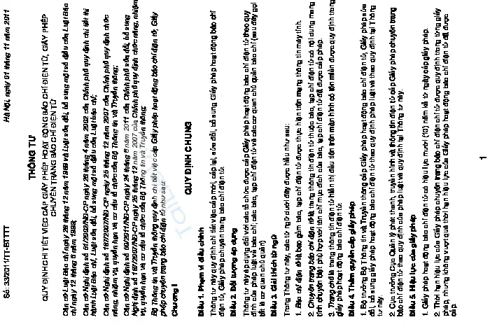Thông tư số 33/2011/TT-BTTTT